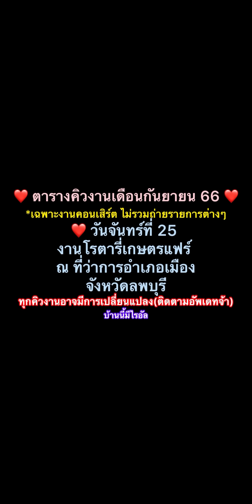ไรอัลน่ารักอบอุ่นกับครอบครัวในวันอยู่บ้านสบายๆ